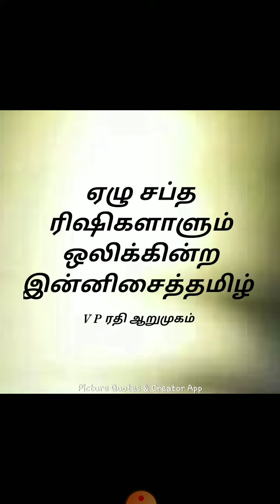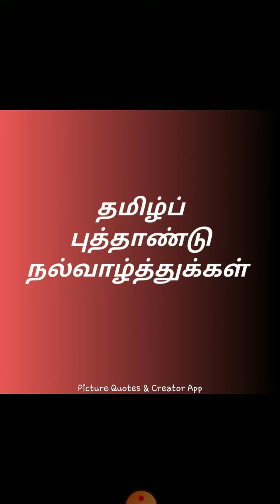Tamil New Year Poem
Tamil Poetry தமிழ் புத்தாண்டு கவிதை